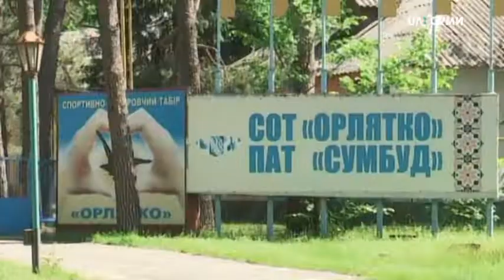Коли відкриватимуть дитячі табори на Сумщині - вирішать 22 червня